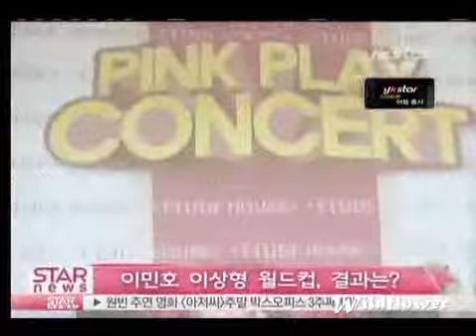[Y-st@r] 2010.08.23 Minho at pink play conncert